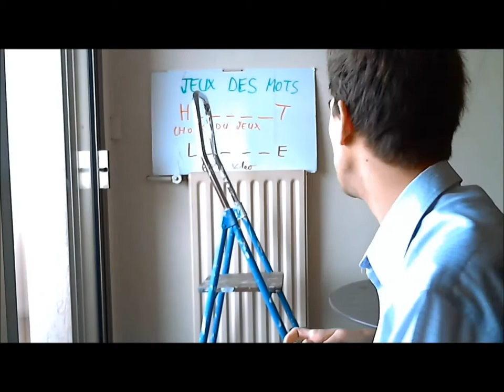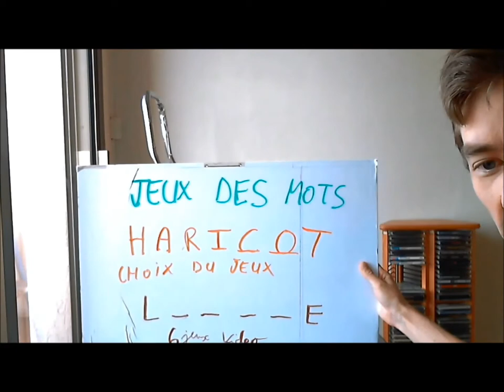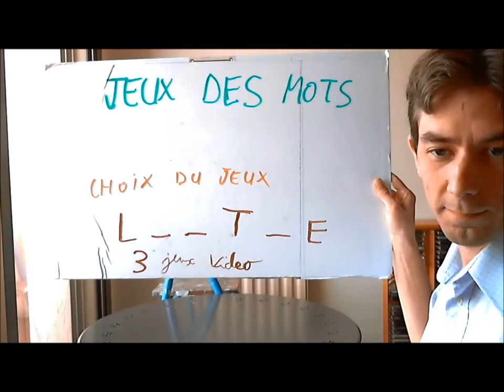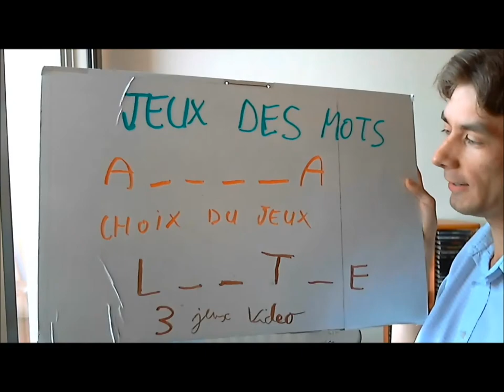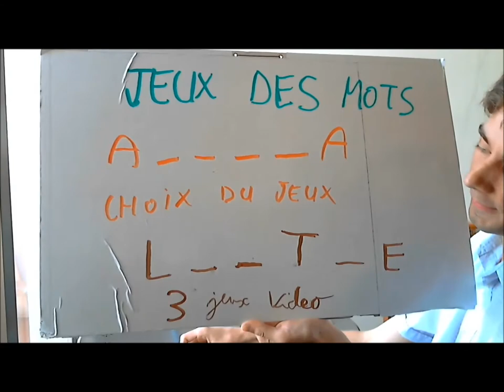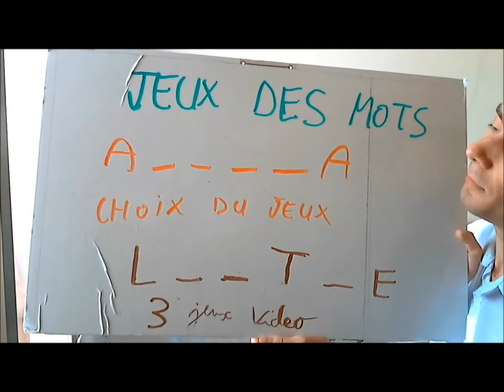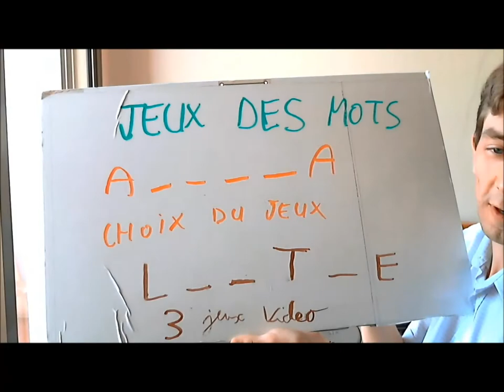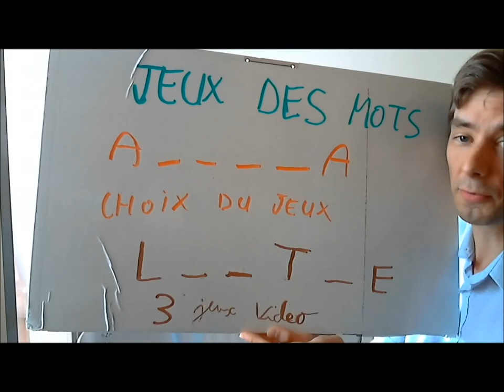JEUX DES MOTS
pour decide du jeux video que l'on veut que flodumetro teste